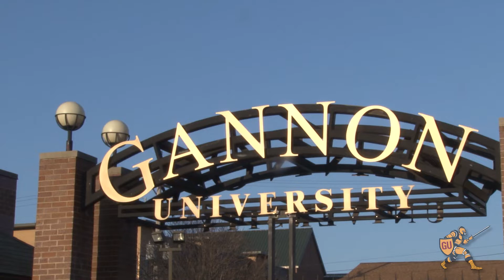Gannon Athletics Day of Giving 2020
Gannon's 2nd Annual Day of Giving is taking place April 23-24. Please consider supporting our student-athletes in a number of ways this year:

-Make a gift to support a specific program or the department at-large

for more information on Gannon's 2nd Annual Day of Giving, and thank you for your support!